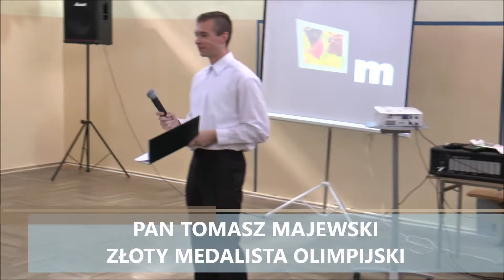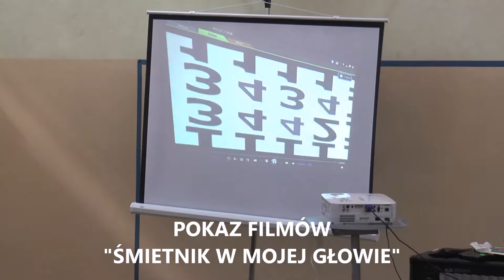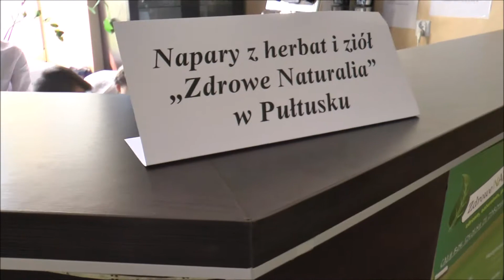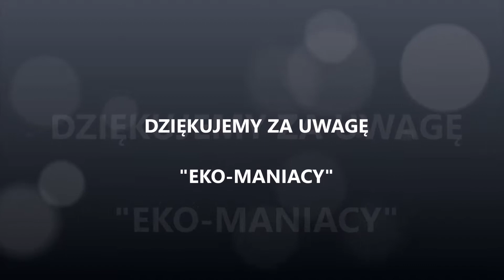Festyn Zdrowia w Zespole Szkół im. B. Prusa - 2017r.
Relacja z Festynu Zdrowia w Zespole Szkół im. B. Prusa.
Maj 2017r.